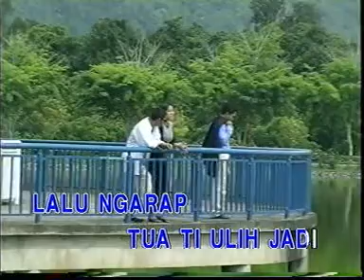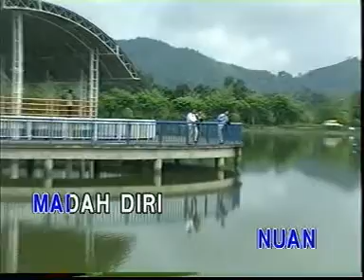Dini Alai Janji - Richard Wonder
BUNG BRATAK VOL. 1
by Obb Production